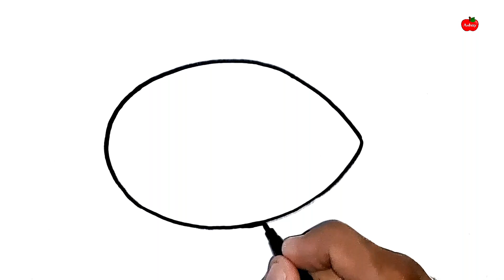Beautiful Fish Drawing, Painting & Coloring For Kids and Toddlers_ Child Art